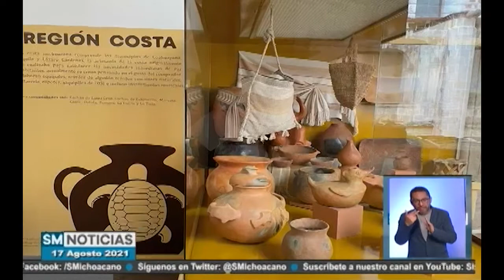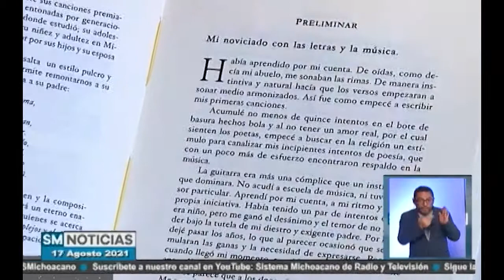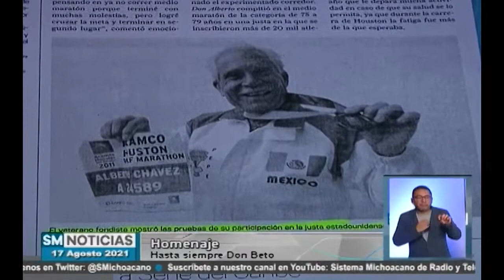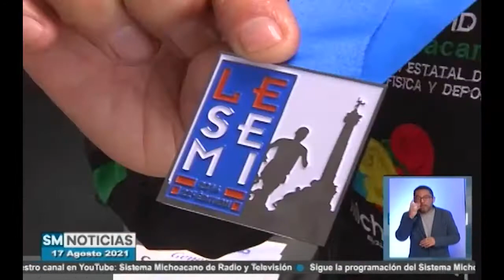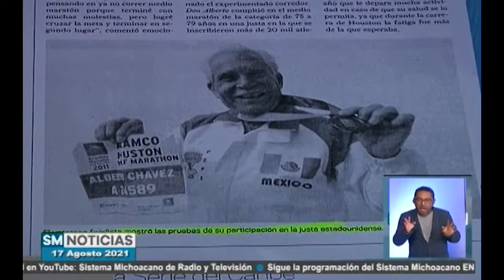💰 Gobierno de Michoacán realiza gestiones para obtener recursos extraordinarios.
📝 Necesario que la federación cumpla  para el pago de  nómina magisterial.

🧑🏻‍⚕️ Habilitan módulos para muestras de Covid 19 en municipios de Michoacán.

🏺Presentan  renovación de la imagen del Museo Michoacano de las Artesanías.